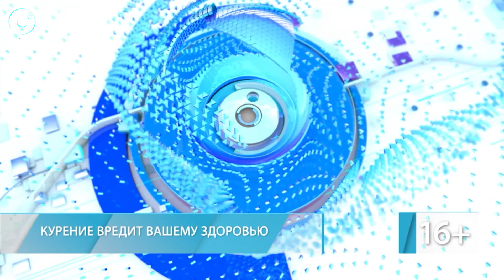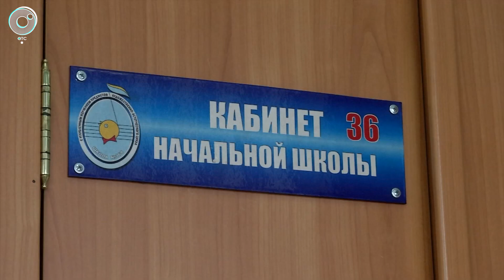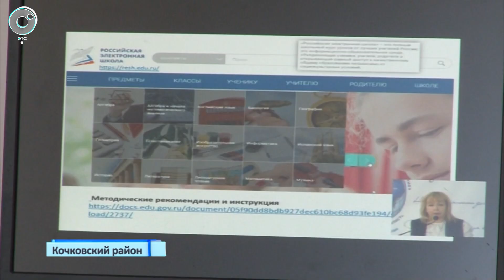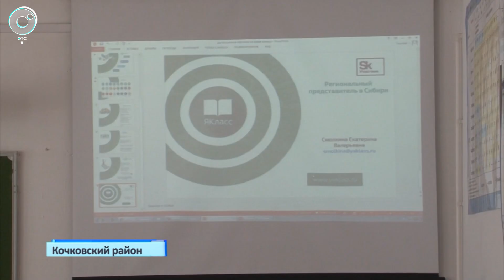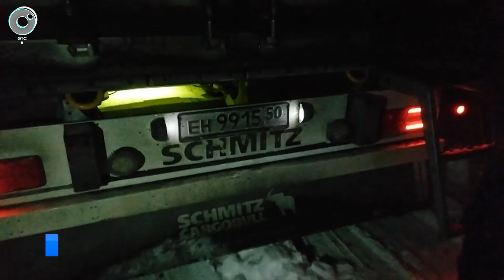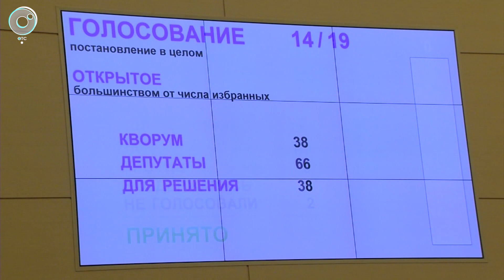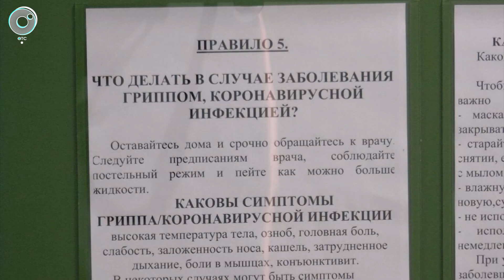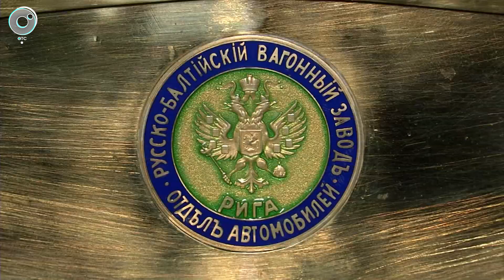НОВОСТИ 18-30: 26 марта 2020